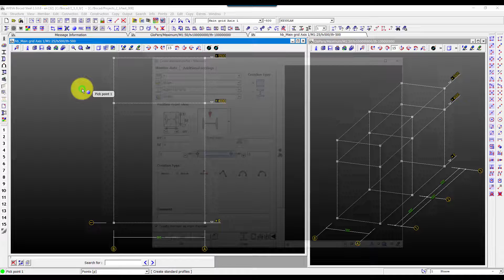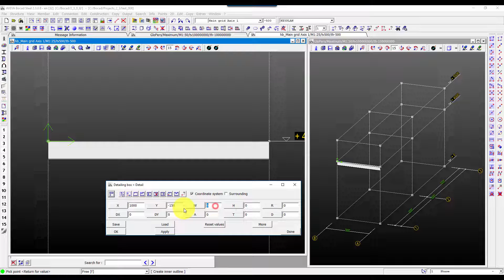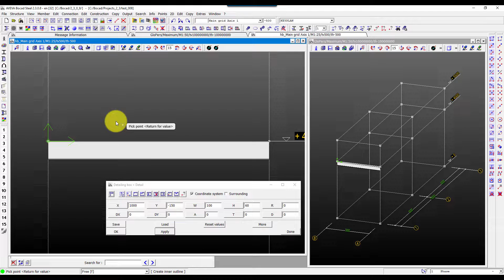FAQ 009 - AVEVA Bocad - Edit a member with detailing box [with captions]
The detailing box tools allows you to do quite a few things. It's pretty handy yet often unknown to a lot of people so here's a few things you can do with this tool.